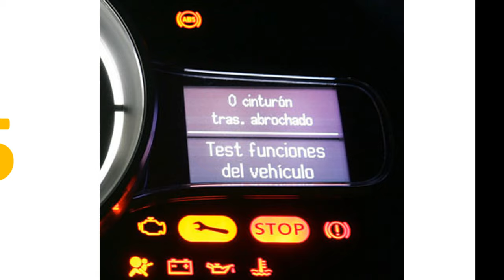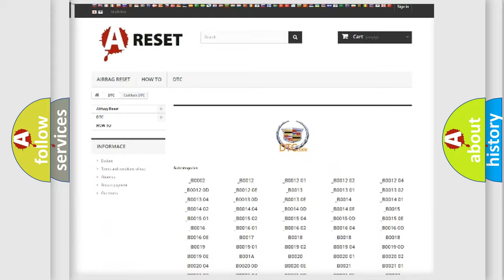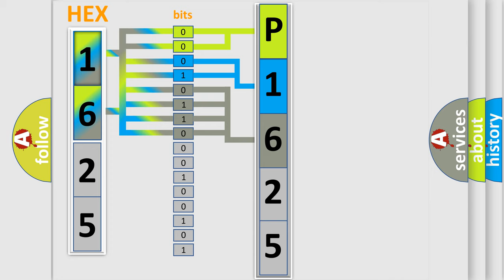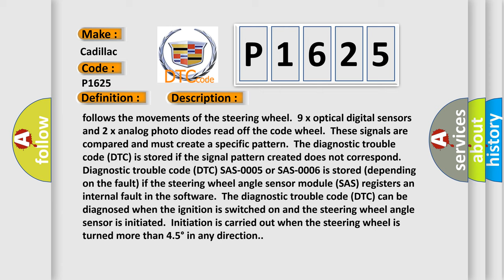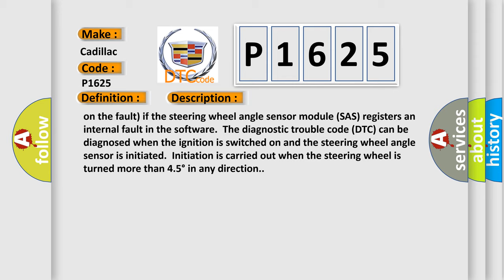DTC cadillac P1625 Short Explanation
Contents:
0:21 Basic DTC analysis according to OBD2 protocol standard.
1:48 Insight into programming
2:58 A diagnostically understandable description of the Diagnostic Trouble Code
3:05 Basic error definition

Make:
Cadillac
Code:
P1625
Definition:
Control Module. Internal Fault
Description:
The Steering wheel angle sensor module (SAS) is located in the lever module together with the steering wheel module (SWM) and is supplied with power by it.The steering wheel angle sensor is installed on the underside of the contact reel and together they create a replaceable unit.A code wheel is mounted inside the steering wheel angle sensor which follows the movements of the steering wheel.9 x optical digital sensors and 2 x analog photo diodes read off the code wheel.These signals are compared and must create a specific pattern.The diagnostic trouble code (DTC) is stored if the signal pattern created does not correspond.Diagnostic trouble code (DTC) SAS-0005 or SAS-0006 is stored (depending on the fault) if the steering wheel angle sensor module (SAS) registers an internal fault in the software.The diagnostic trouble code (DTC) can be diagnosed when the ignition is switched on and the steering wheel angle sensor is initiated.Initiation is carried out when the steering wheel is turned more than 4.5° in any direction.
Cause:
Internal fault in the steering wheel angle sensor module (SAS).